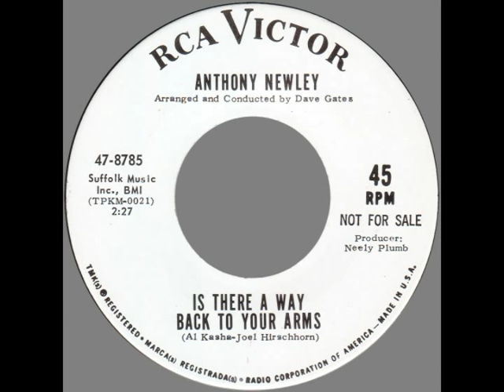Anthony Newley -- "Is There A Way Back To Your Arms" (RCA) 1966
Written by Al Kasha and Joel Hirschon, arranged by David Gates and produced by Neely Plumb.
The multi-talented Mr. Gates arranging for the multi-talented Mr. Newley!
After a string of hits on UK Decca through 1962, including a #1 with a cover of Frankie Avalon's "Why", Anthony Newly landed at RCA in 1966. In between, he had co-written the theme from "Goldfinger" and "What Kind Of Fool Am I" among many other achievements.
Almost as if not to be outdone, David Gates was a successful, songwriter, session player, arranger, producer and label exec by 1966. His diversity knew no bounds, given that in the same year, he wrote and produced "Moonchild" for Captain Beefheart & His Magic Band on A&M!
So, we get a disc that gives a nod to PJ Proby and was issued as the b-side of "Why Can't You Try To Didgeridoo", a title reflecting the humor that Anthony Newley brought to a number of his songs.